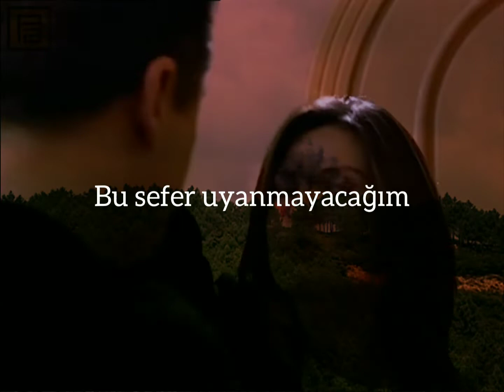Bu sefer uyanmayacağım